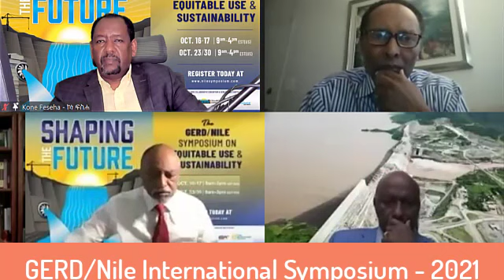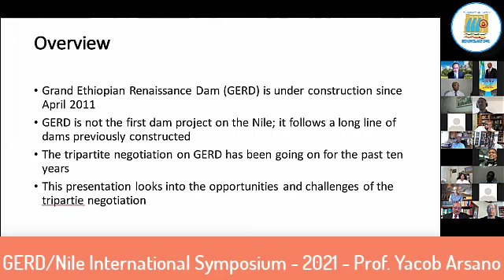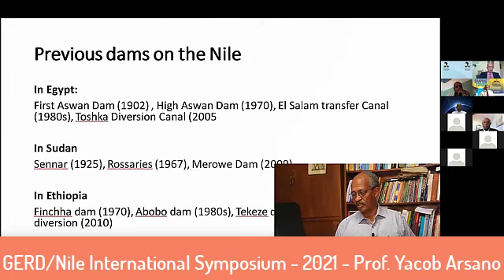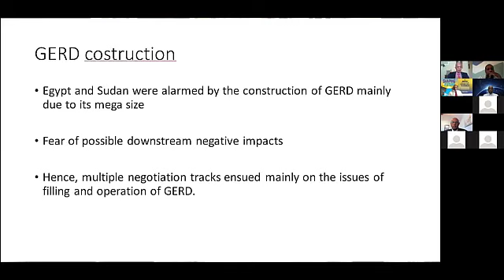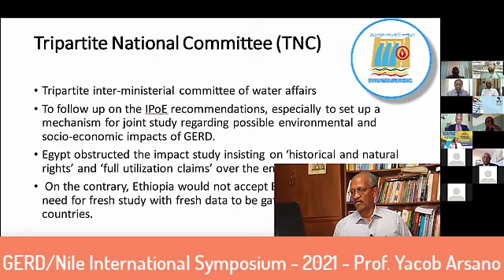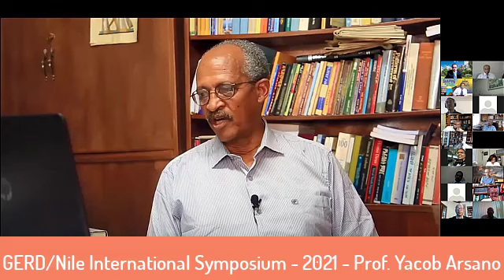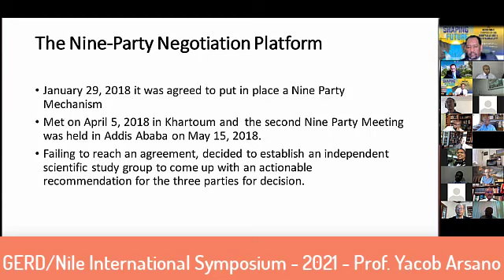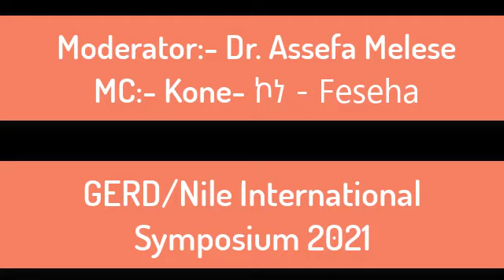Tripartite Negotiations - GERD - Dr. Yacob Arsano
Professor Yacob Arsano, The challenges and opportunities I witnessed in the Tripartite Negotiations, Professor of Hydro Politics, Department of Political Science and International Relations, Addis Ababa University.